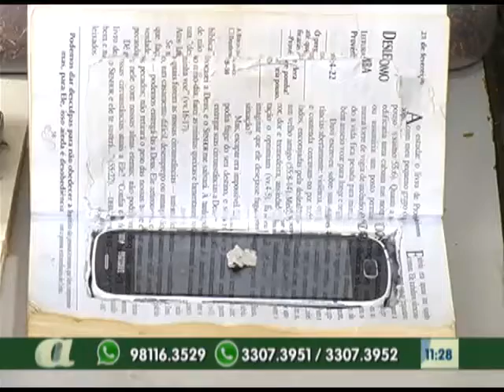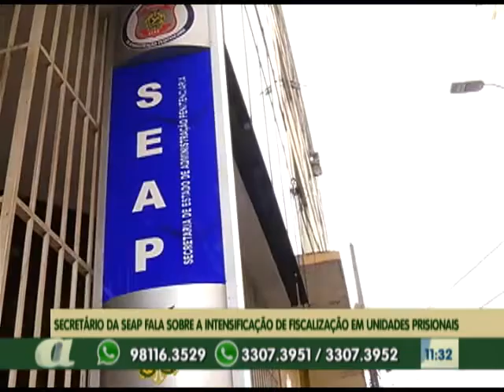Secretário da SEAP fala sobre a intensificação de fiscalização em unidades prisionais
02º BLOCO AGORA 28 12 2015 - Secretário da SEAP fala sobre a intensificação de fiscalização em unidades prisionais